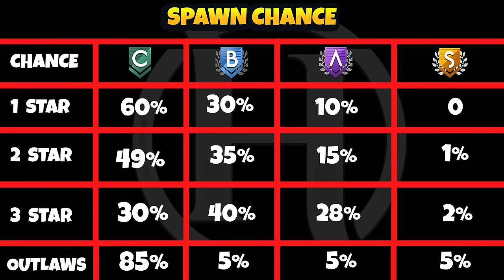The Only Way to Get S Class Pirate Freighter in No Man's Sky Update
in this video i will show you the only way to get pirate freighter s class in no
man's sky update and how to find pirate freighter in no mans sky 2024 step by step

🌐 Special Thanks to my VIP Members  :
Sandy Tary
BRISINGR_72
Ronald Burch
Krakadil
Requiem Agent
Garf412
Darsh
celal aydin
Ezy Jamez
TheLastUpdate86
Cory Corzine
Thurman Hester
JustZae
Á. Bargueño
Prekacor
NoName
Rhall
Galactic M
日比野びびすけ
Braedan_XI

🌐 Legends Helping The Channel :
1 : NoName : 25 $
2 : Jackal Ho : 12.2 $
3 : Skyu777 : 5 $
4 : Á. Bargueño : 2 $

📖 YouTube Chapters 📖
00:00 How to Get Pirate Freighter in No Man's Sky 2024
00:16 How to Get S Class Pirate Freighter no mans sky
00:30 Requirements to Get Pirate Freighter
08:17 How to Upgrade Pirate Freighter No Man's Sky